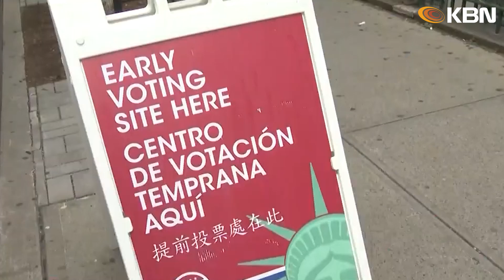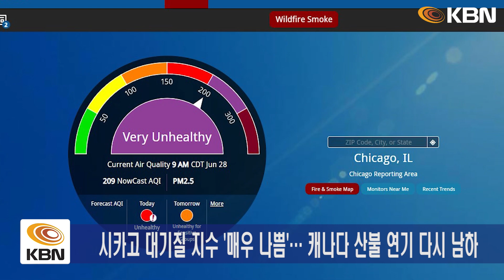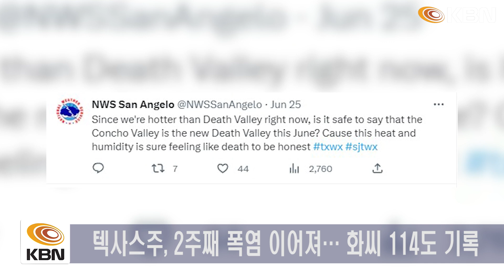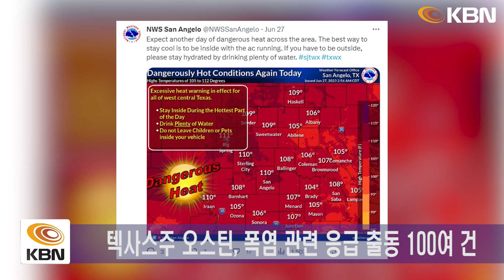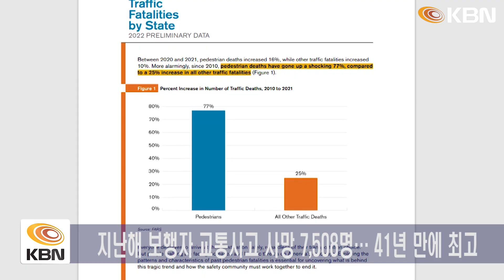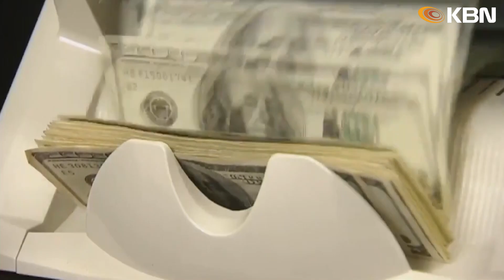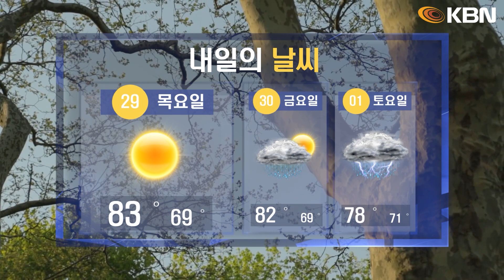미동부 최대 한인방송 / 뉴욕시의원 예비선거, 린다 리·줄리 원 승리 / 뉴욕총영사, 민원 서비스 확대 약속 / 텍사스 '살인 더위' 경고… "데스밸리보다 더 덥다"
-뉴욕시의원 예비선거, 린다 리·줄리 원 승리
-뉴욕총영사, 민원 서비스 확대 약속
-캐나다 산불 연기, 다시 남하… 뉴욕·뉴저지 영향권
-텍사스 '살인 더위' 경고… "데스밸리보다 더 덥다"
-코로나19 중소기업 보조금 부정 수급액 2천억 달러
-지난해 보행자 교통사고 사망 7,508명
-트럼프, 바이든에 오차 범위 밖 첫 우세
-몰려오는 경기 침체 먹구름…"올 4분기 vs 내년 상반기"
-코스트코, 멤버십 공유 단속 규정 강화